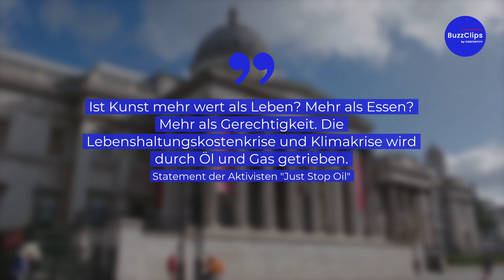Aktivistinnen bewerfen van-Gogh-Bild mit Suppe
Anti-Öl-Aktivistinnen haben ein berühmtes Gemälde des niederländischen Künstlers Vincent van Gogh namens "Sonnenblumen" mit Tomatensuppe beworfen. Am Freitagvormittag verschütteten die beiden Mitglieder der Organisation "Just Stop Oil" den Inhalt von zwei Dosen über dem Kunstwerk in der National Gallery in London. Das Gemälde hat einen Schätzwert von umgerechnet etwa 84 Millionen Euro. Das berichteten mehrere Sender übereinstimmend.